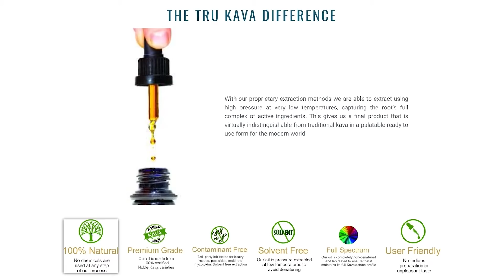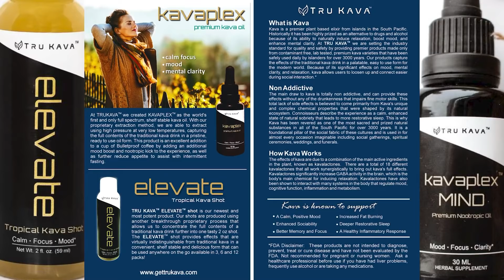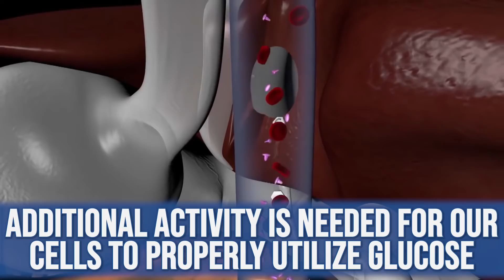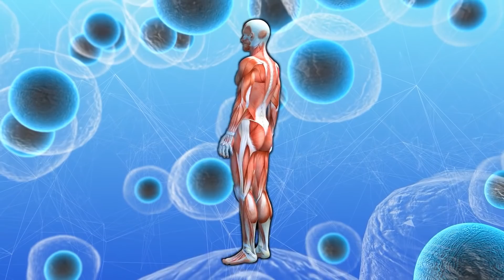My Keto Sleep Hypothesis- Am I Becoming Insulin Resistant?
My Keto Sleep Hypothesis- Am I Becoming Insulin Resistant? - Thomas DeLauer

References

Timestamps ⏱

0:00 - Intro
1:33 - My Hypothesis
3:47 - Circadian Rhythm of Insulin
5:05 - What Does this Mean for You?